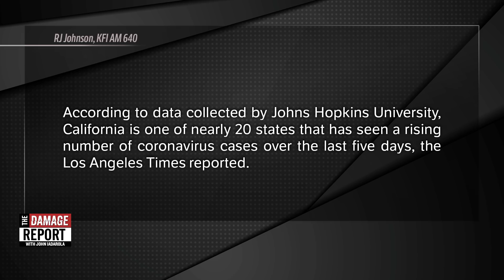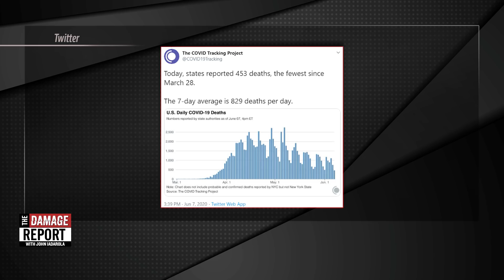Las Vegas Casinos Reopen, COUNT THE MASKS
Las Vegas casinos reopen and count the masks in this video. John Iadarola and Francesca Fiorentini break it down on The Damage Report. Follow The Damage Report on Facebook

"We let down our collective guard and now we will pay for it. 20 states have seen increases in COVID cases in the last five days.

Globally, new cases are going up by 100,000 per day. In fact, May 30, the world recorded the most new cases on any given day since the pandemic began — 134,064.

If anything close to this trend continues, you have to wonder what the threshold will be for states and cities to reinstate stay-at-home orders and close businesses again, just as they are starting to reopen. Moreover, it is difficult to predict how people would react if governments did attempt to impose new restrictions. Journalists, I hope you will ask those questions at the daily briefings.

We don’t know yet how much of a connection there is to the nationwide protests unfolding across America. It may take a few weeks before we notice a related increase, if there is one. You also have to consider that the new cases nationwide are rising at the same time that retail and businesses are opening up. It could be a combination of factors at work."